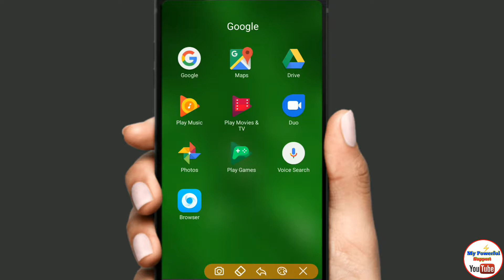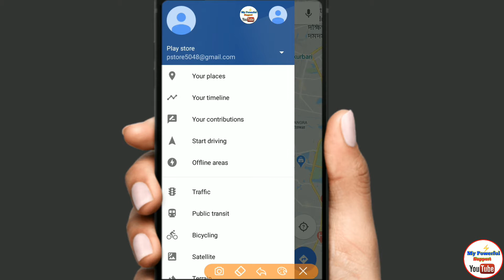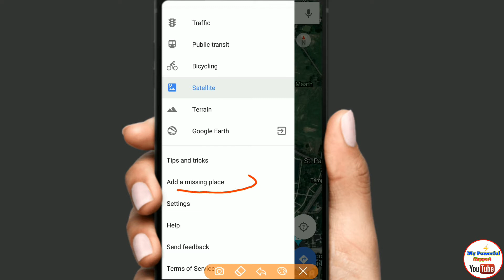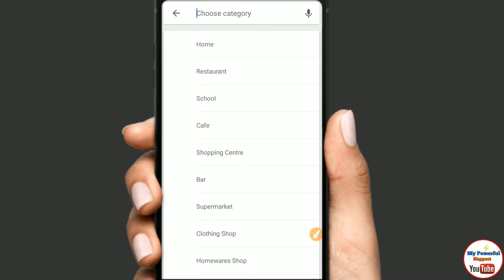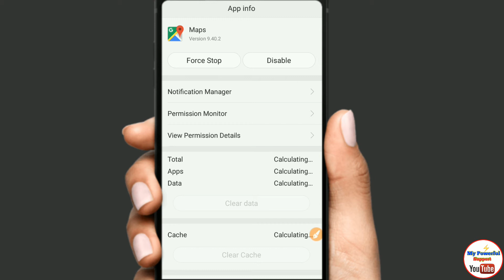How to Add Missing Place in Google Map Hindi - गूगल मैप में मंदिर मस्जिद और हॉस्पिटल आदि डालना सीखे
is video me main ne bataya h ki aap google map par apna koi bhi address add kaise kare

Add your Home, shop or any place on google map???

is video me aap janege ki google map me missing place kaise add kare | is tarike se aap google map me mandir masjid hospital aur koi bhi chowk etc add kar sakte hai

Google map me aap koi bhi location add kar sakte hai. is video me aap janege ki google map me koi mandir kaise add kare koi masjid google map me kaise dale aur google map me hospital kaise dale etc.

Google Maps is a web mapping service developed by Google | It offers satellite imagery | aerial photography | street maps | 360° panoramic views of streets | real-time traffic conditions | and route planning for traveling by foot | car | bicycle and air | or public transportations

google map google map home add google map google map me apna address kaise dale google map se mobile number kaise track kare google map kaise use karte hai google maps secrets google map add location google map par apna home address kaise daale google map setting google map par apni shop ka naam kaise daale